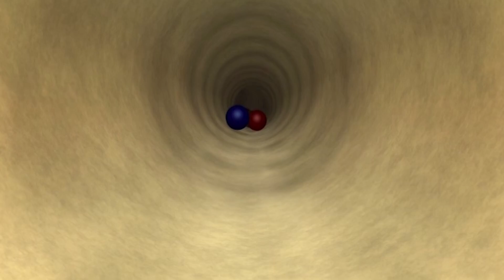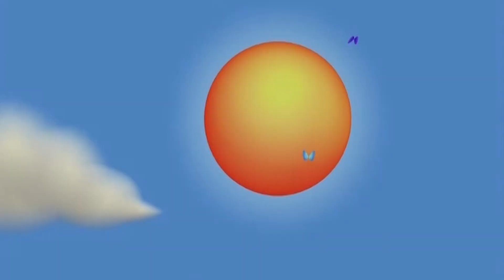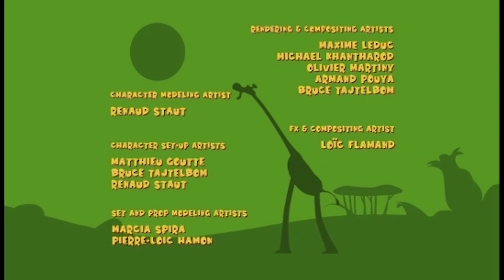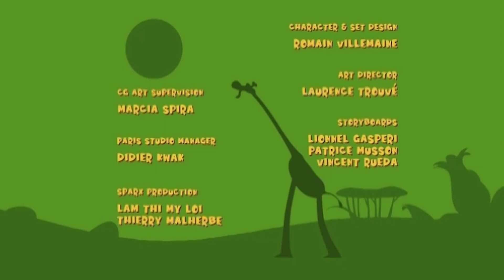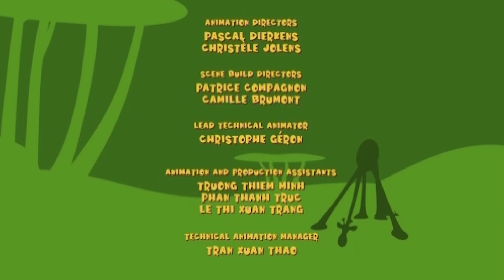Gazoon español | Diversión de bolos | Animal engraçado Animados Para crianças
Perdida en el subsuelo de la sabana, la avestruz es perseguida por enormes bolas que amenazan con aplastarla.

Lost in the undergound of the savanna, the ostrich is being chased by huge balls that threaten to squash her.

¡Hola, todos! ¡¡Bienvenidos a nuestro Canal Oficial de Gazoon Español!! Gazoon es un programa de dibujos animados basado en una jungla. El programa muestra la vida diaria y todas las travesuras súper locas pero súper divertidas de estos animales. ¡Los animales incluyen un elefante, una serpiente, una cebra, jirafas y un pájaro! ¡Diviértete mientras observas a todos estos encantadores animales! Mucho amor, Gazoon.

Hello Everyone! Welcome to our Official Channel of Gazoon Español!! Gazoon is a cartoon show based in a Jungle. The show depicts the daily life and all the super crazy yet super fun antics of these Animals. The Animals include an elephant, a serpent, zebra, giraffes and a bird! Have fun while watching all these lovely animals!  Much Love, Gazoon.